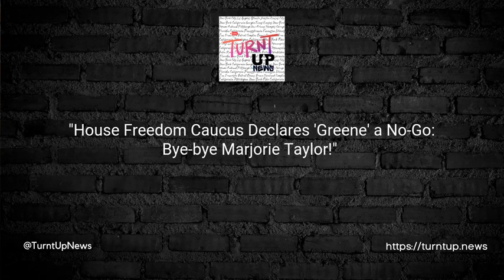👋🇺🇸 "House Freedom Caucus Declares 'Greene' a No-Go: Bye-bye Marjorie Taylor!" 👀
TL;DR;
In an unexpected plot twist, Marjorie Taylor Greene, one of Trump's fiercest disciples, got kicked out of the House Freedom Caucus.